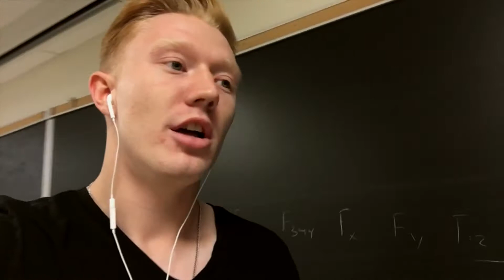Work - Life Balance .. Engineering | 25 Days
Day 2 of the 25 day seasonal series. I talk about work life balance going into engineering.